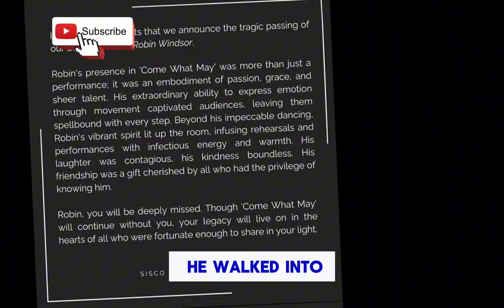Kristina Rihanoff claims Robin Windsor was in 'excruciating pain' before breaking News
subscribe this channel for latest news London UK Italy France Japan America United Kingdom United States Dubai UEA Russia Hong Kong Japanese Strictly Come Dancing star Robin Windsor posted black and white photo captioned 'hiding in the shadows' on Instagram weeks before his shock death aged 44 - as devastated stars pay tribute to beloved dancerStrictly Come Dancing star Robin Windsor posted black and white photo captioned 'hiding in the shadows' on Instagram weeks before his shock death aged 44 - as devastated stars pay tribute to beloved dancerThe beloved professional Latin and Ballroom dancer, who was best known for his appearances on Strictly between 2010 and 2015, has died aged 44.Windsor, who started dancing at the age of three and was one of the founding members of dance show Burn The Floor, 'lit up any room he walked into', his representatives said as they confirmed his death today.

The 'extremely talented' dancer spent last month entertaining holidaymakers by performing on a Fred Olsen Cruise and posted smiling selfies when the boat docked in South Africa. But he also hinted he was dealing with 'trauma' and thanked his friends and family for their support in a string of posts before his death.

On January 27, Windsor posed in front of a marina with Cape Town's Table Mountain in the background with the caption: 'This place is the distraction of all distractions!'

He looked happy as he took pictures of elephants on safari and relaxed in a lodge overlooking the stunning Leopard Mountain game reserve. The dancer had also enjoyed a one-night stop in Mozambique and was seen relaxing on the beach and posing with a Lemur in Madagascar in the days prior.

But Windsor's last post on Instagram, which was shared to his 46,000 followers on January 28, was a more muted selfie in the near-dark with the caption: 'Hiding in the shadows.'

Seven days earlier, the dancer had reposted a quote which said: 'Trauma teaches you to expect and accept the bare minimum. In this new season, may you adjust your standards and learn to receive the maximum. You are worthy. You are enough. You deserve overflow.'

And on January 4, he had shared a message with his friends and followers which said: 'Big shout out and love to everyone who's reached out and checked in the last week. Sorry I have not replied... it's been a bit of a trying time and things are looking up. Robin.'

Tributes have poured in underneath the star's tragic last selfie, with one fan writing: 'So shocked and saddened to hear the news. Have followed him for years since Strictly, an amazing talent. RIP.'